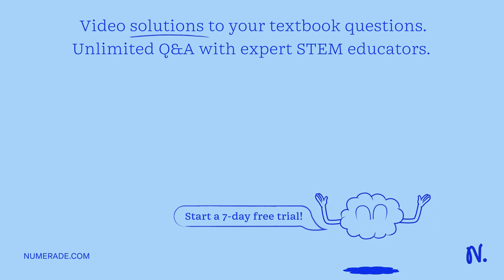Cathode rays are produced when the pressure is of the order of (a) 2 cm of Hg (b) 0.1 cm of Hg (c) …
Cathode rays are produced when the pressure is of the order of (a) 2 cm of Hg (b) 0.1 cm of Hg (c) 0.01 mm of Hg (d) 1 um of Hg